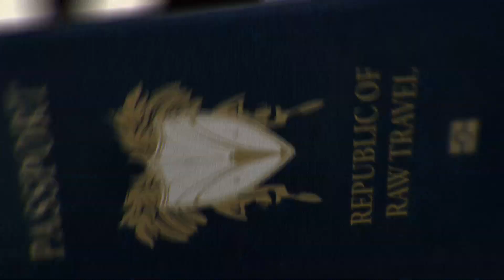704 Webcut Extra - Phil Rocker "Baila el Rock-N-Roll"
Rockabilly Hall of Famer Phil Rocker performs "Baila el Rock-N-Roll" for Raw Travel in Austin, Texas.